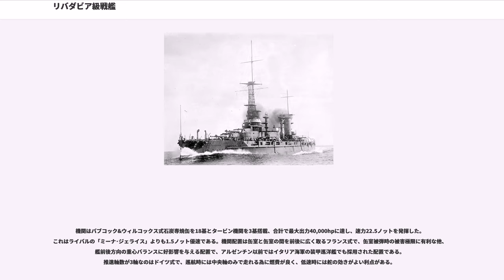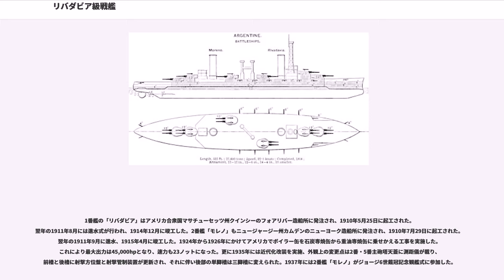リバダビア級戦艦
リバダビア級戦艦 (Rivadavia class battleship) は、アルゼンチン海軍の戦艦。名前は1825年のアルゼンチン・ブラジル戦争において、ラ・プラタ連合州の大統領を務めたベルナルディーノ・リバダビアに由来している。

本級は1908年12月のアルゼンチン海軍拡張計画において、建造が決定された艦である。弩級戦艦の基本形が定まっていない時期に手探りで設計されたため、列強海軍の弩級戦艦の各種特徴が集約された設計となった。

アルゼンチン海軍は1908年度に巨砲を混載する準弩級戦艦の建造を計画したが、隣国ブラジルが1906年にイギリスに弩級戦艦「ミーナ・ジェライス級」を発注した情報を知ると、計画方針を弩級戦艦建造に変更した。アメリカの造船会社15社から設計案を吟味したうえで、アメリカの造船所に発注した。アメリカ・イギリス・フランス・ドイツ・オーストリア＝ハンガリーの弩級戦艦の特徴を盛り込んだ上に、ブラジル艦の性能を上回るものとされたので、排水量はブラジル艦の50%増しとなり、装甲も重厚で速力も上であった。建造計画では2隻の予定で、1912年に上院はもう1隻の追加建造も認め3隻となったが、財政難により3隻目の建造は実現しなかった。

船体は長船首楼型で、艦首から5番主砲塔下部まで最上甲板が続いているために凌波性が高く、航洋性能に優れた。主砲は新設計の「USA 1910年型 Mark7 30.5cm（50口径）砲」を連装砲塔に収めている。艦首から順に1番・2番主砲塔を背負い式に2基配置し、その背後に装甲司令塔と艦橋を組込んだアメリカ式の籠マスト型前檣を置く。1番煙突と2番煙突の間を広く離すなど、缶室の間を広く取るのはフランス式の設計である。3番・4番主砲塔を、二本の探照灯台を挟んで互い違い、かつ背中合わせ形式で斜めに配置したのはイギリス式である。その後方に後部単脚檣と後部艦橋を置き、この背後に後ろ向きで背負い式に5番・6番主砲塔を配置した。推進器はドイツ式に3軸推進とされ、舵は中心線上に主舵1枚を配した。有力な口径の副砲を配置したのはドイツ式で、最上甲板の下部に、2番主砲塔下部から5番主砲塔下部の部分にかけ、ケースメイト式に「15.2cm（50口径）単装砲」を片舷8基計16門搭載した。これはアルゼンチン海軍が、列強海軍のように、艦隊に付随できる充分な数の巡洋艦を保有できないため、独力で敵巡洋艦を確実に排除できる砲が必要であったためである。他に対水雷艇用に甲板上や主砲塔上に10.2cm（50口径）単装砲を16基搭載した。他に対艦用に水面部に53.3cm単装魚雷発射管を2基2門装備した。

本級の防御は同世代の各国新戦艦に比べて強固である。具体的には設計時の各国弩級戦の舷側装甲厚はイギリス海軍の「セント・ヴィンセント級」が254mm、アメリカ海軍の「フロリダ級」が279mmであり12インチ=305mmに満たないものが普通で、例外的にドイツの「ヘルゴランド級」が舷側装甲305mmと強固であり、本級はこれと同等だった。また、この時代の戦艦では珍しく艦底面に19mmの装甲を張っている。これは同時期に建造されていたオーストリア＝ハンガリー海軍の「テゲトフ級」に見られる工夫である。

機関はバブコック&ウィルコックス式石炭専焼缶を18基とタービン機関を3基搭載、合計で最大出力40,000hpに達し、速力22.5ノットを発揮した。これはライバルの「ミーナ･ジェライス」よりも1.5ノット優速である。機関配置は缶室と缶室の間を前後に広く取るフランス式で、缶室被弾時の被害極限に有利な他、艦前後方向の重心バランスに好影響を与える配置で、アルゼンチン以前ではイタリア海軍の装甲巡洋艦でも採用された配置である。推進軸数が3軸なのはドイツ式で、巡航時には中央軸のみで走れる為に燃費が良く、低速時には舵の効きがよい利点がある。

1番艦の「リバダビア」はアメリカ合衆国マサチューセッツ州クインシーのフォアリバー造船所に発注され、1910年5月25日に起工された。翌年の1911年8月には進水式が行われ、1914年12月に竣工した。2番艦「モレノ」もニュージャージー州カムデンのニューヨーク造船所に発注され、1910年7月29日に起工された。翌年の1911年9月に進水、1915年4月に竣工した。1924年から1926年にかけてアメリカでボイラー缶を石炭専焼缶から重油専焼缶に乗せかえる工事を実施した。これにより最大出力は45,000hpとなり、速力も23ノットに...